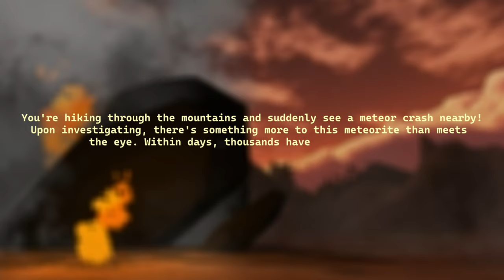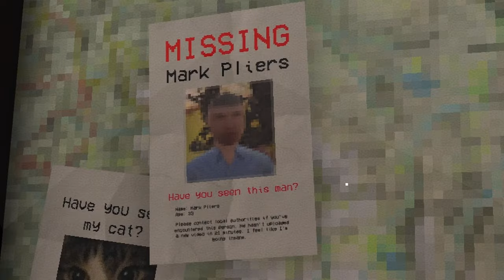I Have To Get Rid Of A Meteorite Before ALIENS ABDUCT Me..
You're hiking through the mountains and suddenly see a meteor crash nearby! Upon investigating, there's something more to this meteorite than meets the eye. Within days, thousands have died. It's your job to get rid of it before it gets more people.

VERSE OF THE DAY: 2 Corinthians 9 : 7 - "Each of you should give what you have decided in your heart to give, not reluctantly or under compulsion, for God loves a cheerful giver."

God Bless.